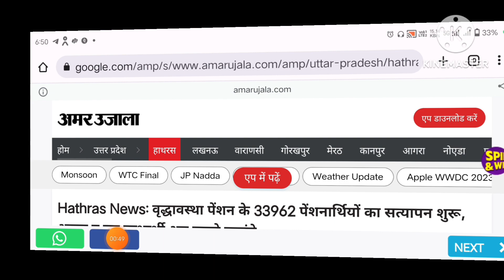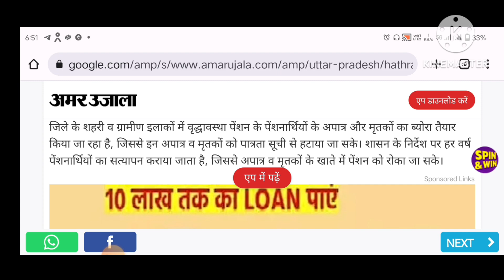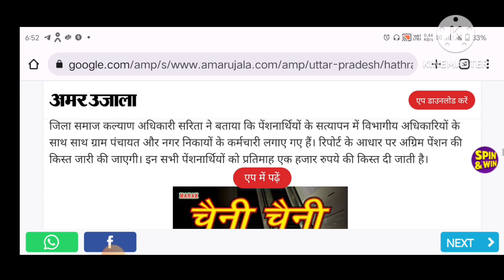Vridha Pension New Update : सत्यापन होना शुरू हुआ | Vridha Pension Kab Aayegi 2023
Title - Vridha Pension New Update : सत्यापन होना शुरू हुआ | Vridha Pension Kab Aayegi 2023

vidhwa pension news
up pension new
old age pension news